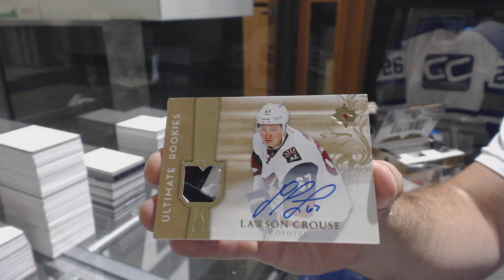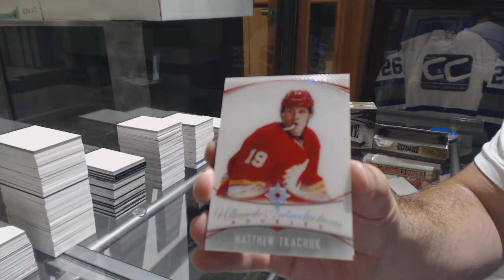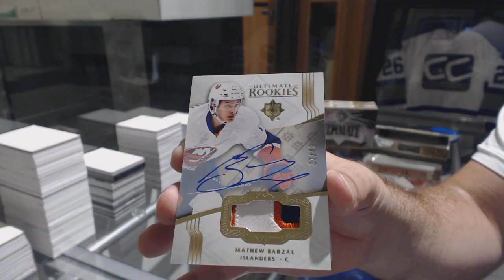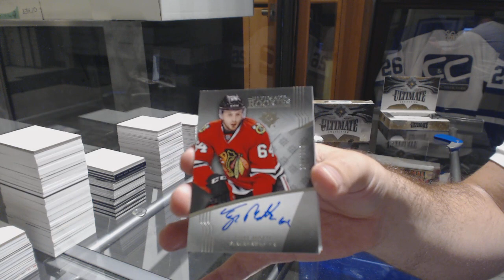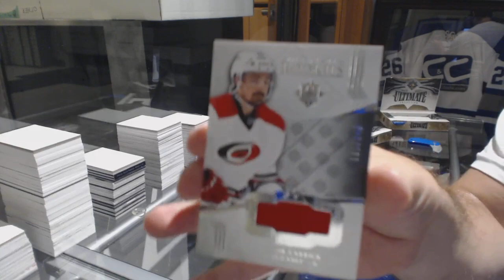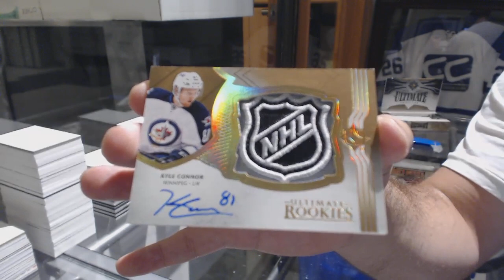16-17 Upper Deck Ultimate Hockey 4 Box Break - C&C GB #8893